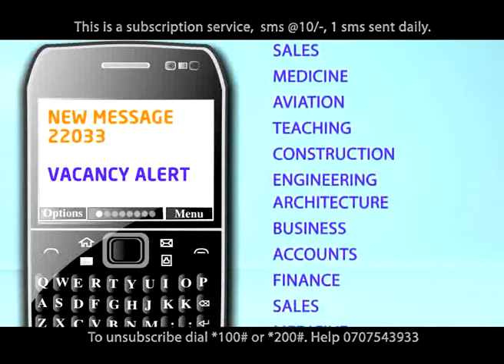Kazipoint 45 seconds FULL TVC mp4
KAZIPOINT.COM 45'' TVC
Produced and Directed by - HAKUPIX
DOP - James Migwi
Cast - James Mambo, Babias Nthiga
Asisstants - Moiz Hakimi, Husein Hakimi